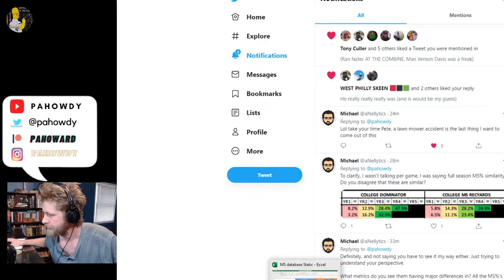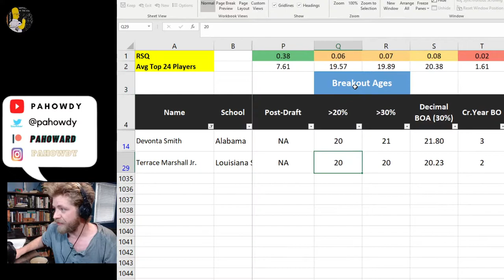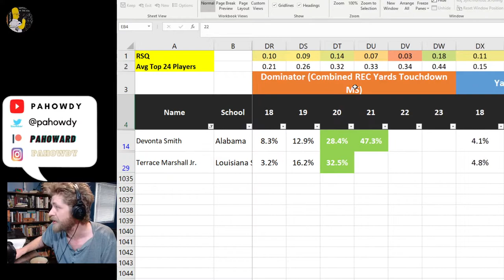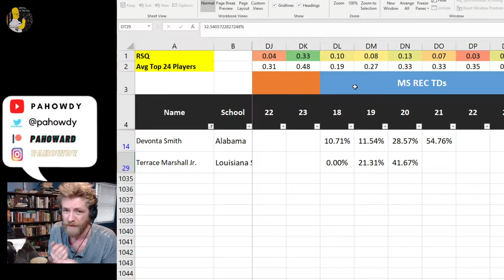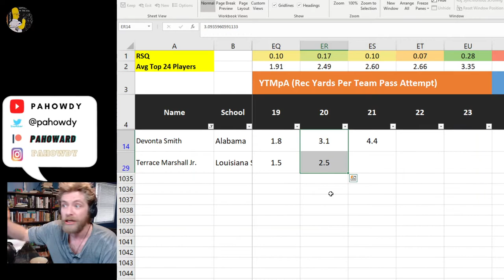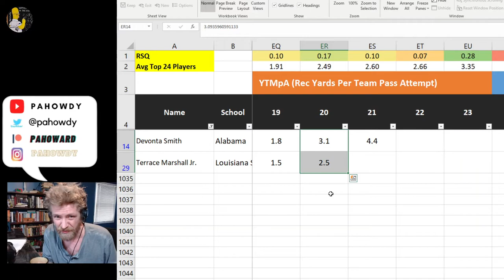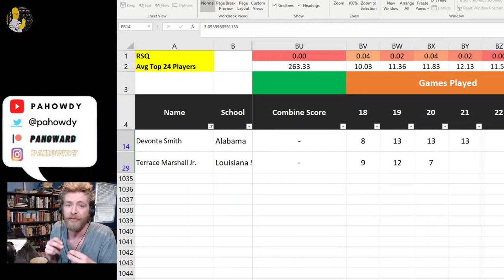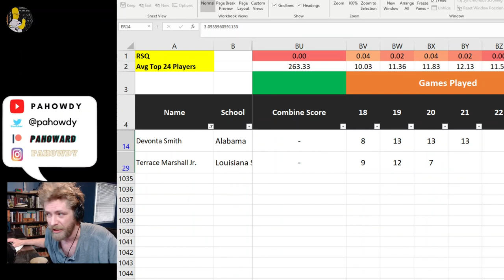Marshall Jr. VS Smith: 2021 Rookie Battle?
@pahowdy tried to offer a little more information about his process of evaluating WRs by putting Devonta Smith and Terrace Marshall Jr. up against each other in a side by side comparison

lit

- Jake Anderson (@NFLdrafttalker) made most of my graphics
- Zac Reed (@tacitassassin13) made the intro and some fo the background music
- Gabe Geering (@FFmanbun) made the "Chicken or Crow" theme song for @dynastycrossroads

pahowdy writes for dynastyleaguefootball.com.